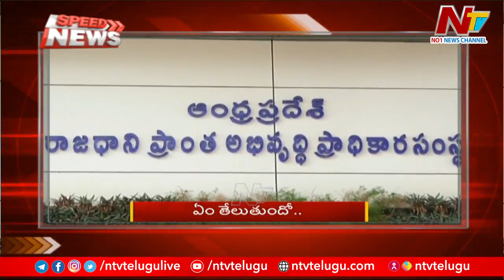Speed News | Latest Telugu News | 04-11-2022 | Ntv